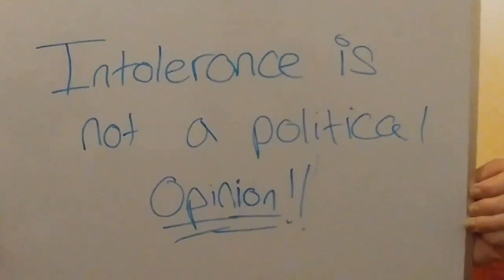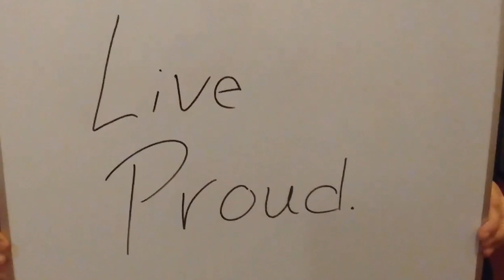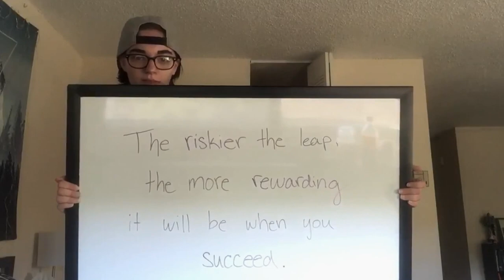Shane Archer Reed- "Something To Say" (OFFICIAL MUSIC VIDEO)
Official music video for my single "Something To Say" off the album of the same name